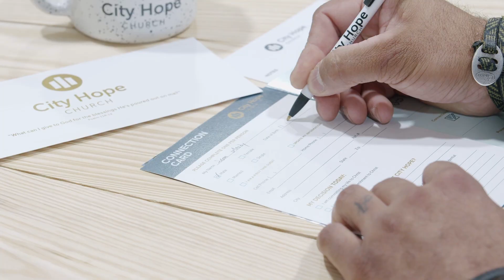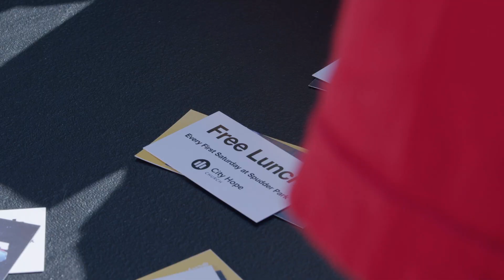Feel the excitement about City Hope